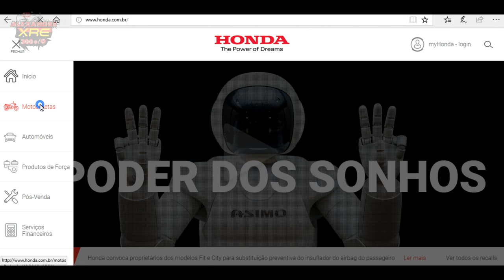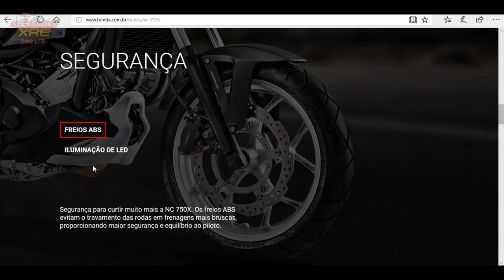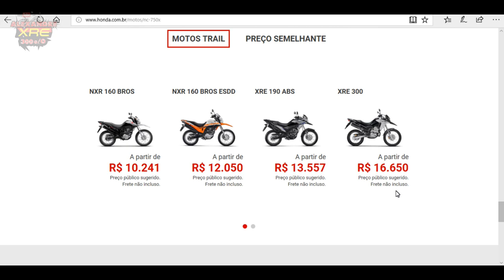Test Ride NC750X - 2018 - Dream Day no CETH Recife -XRE300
-Test Ride das motos premium no Centro de Trânsito Honda.
-Prueba Ride de las motos premium en el Centro de Tráfico Honda.
-Test Ride of premium motorcycles at the Honda Transit Center.
-Honda Transit Centerでプレミアムバイクを試乗します。
-Тест-драйв премиальных мотоциклов в Honda Transit Center.
-Honda Transit Merkezi'nde premium motosikletlerin test sürüşü yapın.
اختبار ركوب الدراجات النارية الفاخرة في مركز هوندا ترانسيت.
在本田交通中心测试高级摩托车的乘坐情况。

Acabaram as férias e com elas as traduções na tela, o tempo é curto e não dá para continuar editando .

XRE300 2013

LaranjaMecânica
Alien Motos
Tasouza Rider
Queiroz_zs